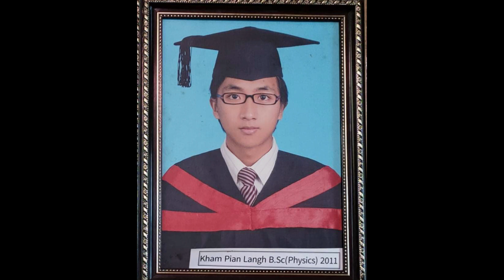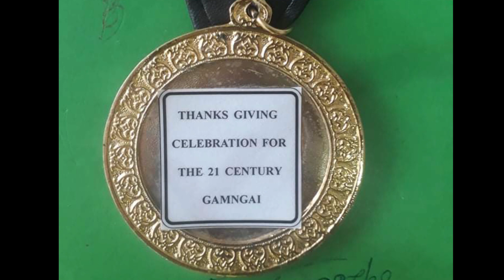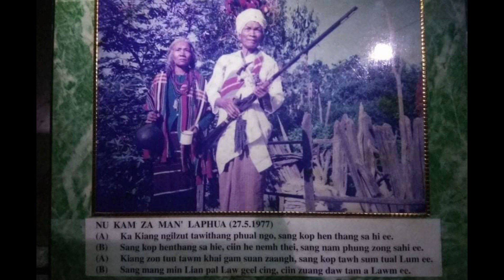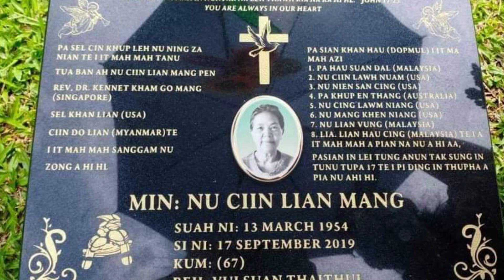Rev.Dr.Cin Khen Mang Photo